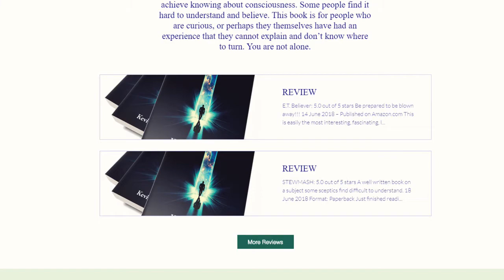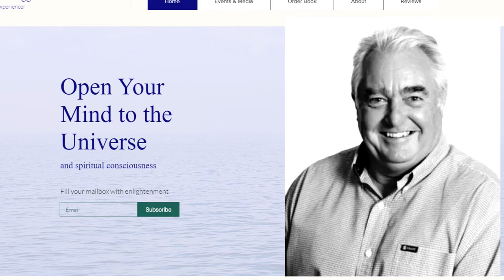The UFO Woman interviews Kevin Briggs | Melisa Kennedy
BMK Publishing author and UFO Experiencer, Kevin Briggs, joins Melisa Kennedy for this episode of The UFO Woman show.

A twenty-four part UFO Talk Show series from Melisa Kennedy in 2020, produced by WeBeamTV (support them exploring our fascination with unidentified flying objects (UFOs), and aliens.  What hidden influence does the US government, lucrative private firms, and the military have in keeping the truth about extraterrestrial phenomena hidden in order to serve their own agendas?

"The UFO Woman" combines the controversial theories of UFOs and that of ancient knowledge the extraterrestrials who visited Earth for millions of years.

IN THIS EPISODE OF:
The UFO Woman - Melisa Kennedy | Are Aliens Good or Bad? ↠↠ Known for pushing the envelope of mainstream thinking, Melisa Kennedy and her guests, Edgar Yohe and Kevin Briggs, are addressing the question of whether extraterrestrials are good or bad. The UFO Woman has set out to challenge theories, conventional thinking, and convey information that's trying to be censored in today's world.

for the latest.